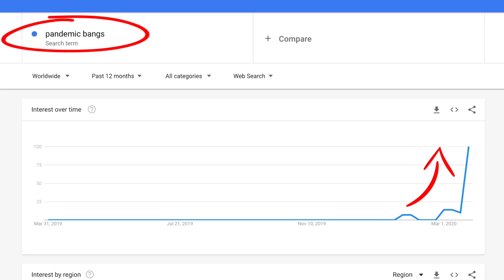I Tried Cutting My Own Korean Style Bangs